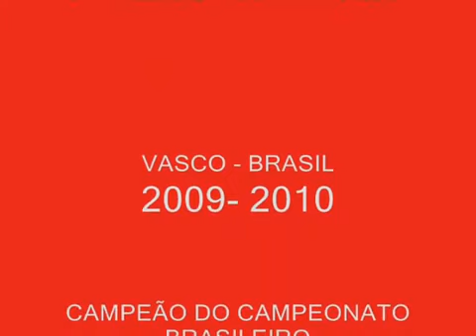Robinho - Atacante (Velocidade e Habilidade)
PL Sport Brasil
Ytalo Pontes